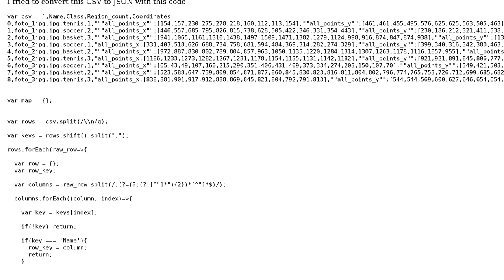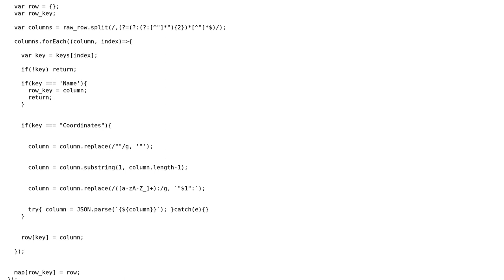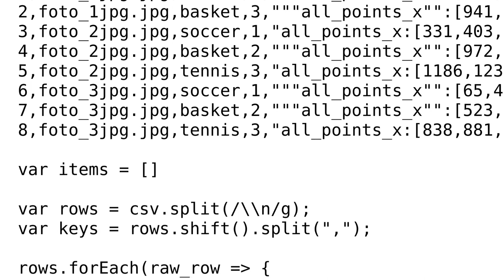Converting CSV to JSON using JavaScript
With thanks & praise to God, and with thanks to the many people who have made this project possible! | Content (except music & images) licensed under CC BY-SA | Music | Images & others | With thanks to user Richard Zhan user Dvd and the Stack Exchange Network Trademarks are property of their respective owners. You are responsible for your own actions.